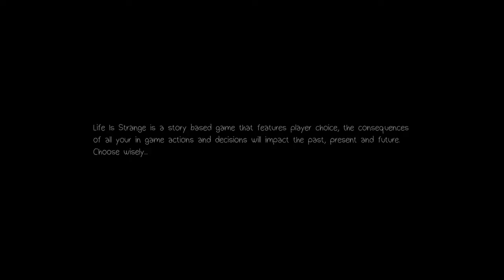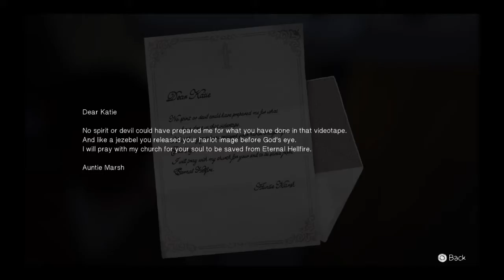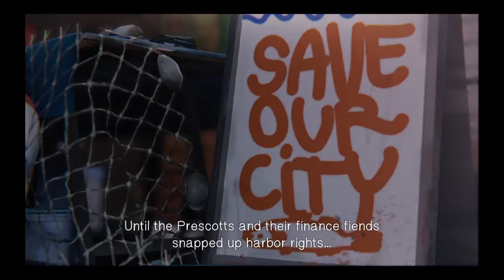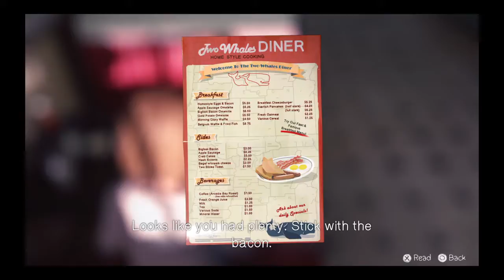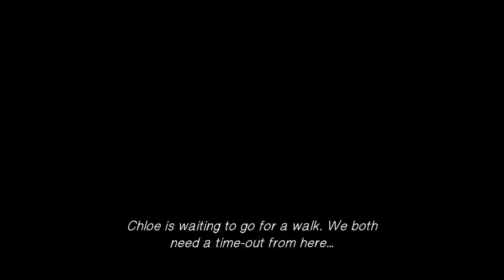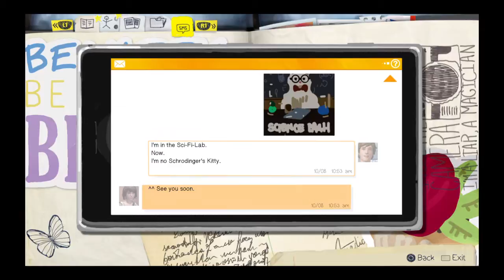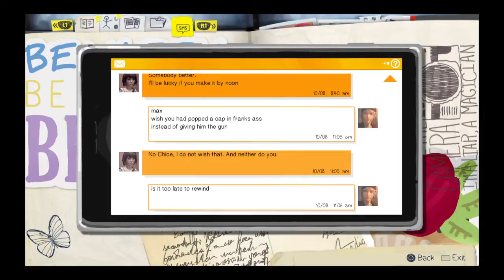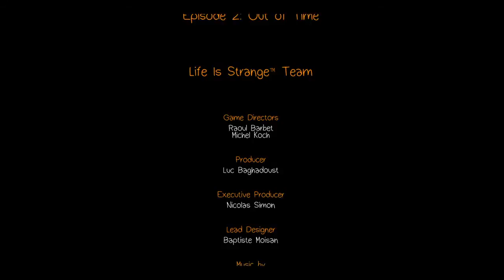Life ie Strange Ep.2 (Oh Shit, A Train!)